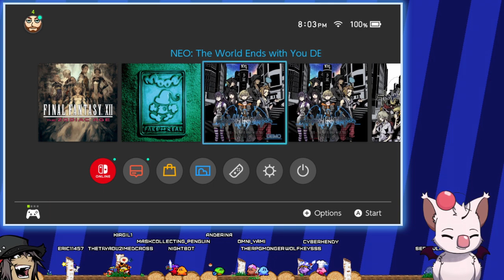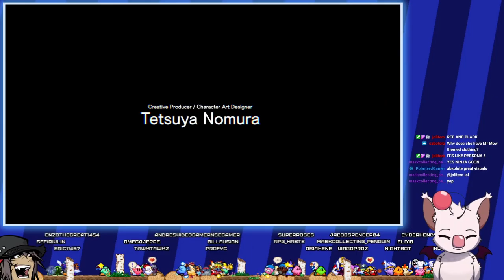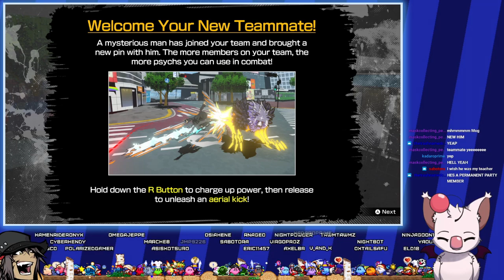Rpg Monger Streams - NEO: The World Ends With You (Part 1)